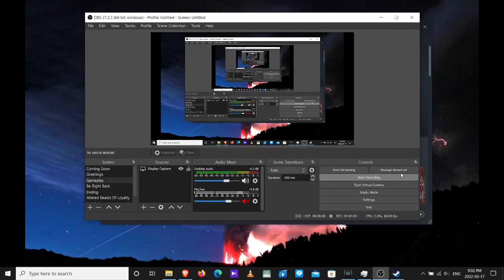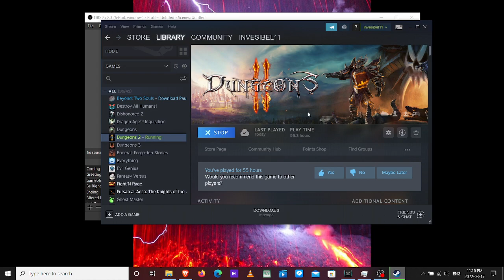Dungeons 2 Let's Play Stream 17 hero spawners!, another one, another one, ANOTHER ONE! ANOTHER ONE!